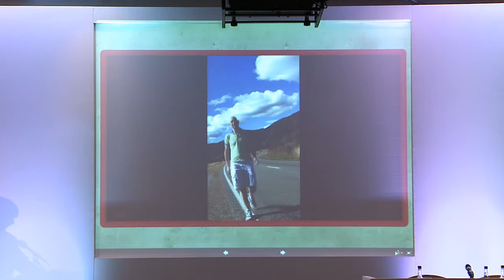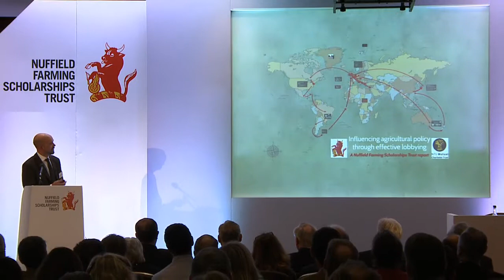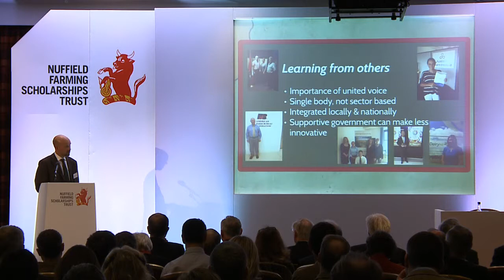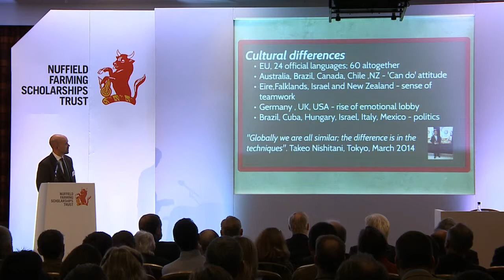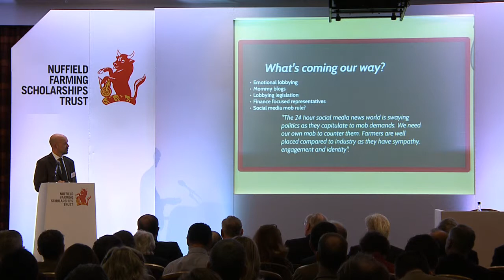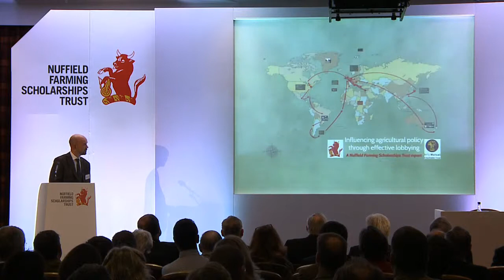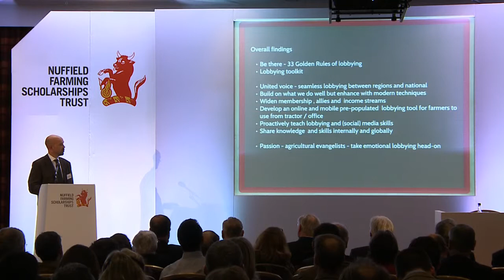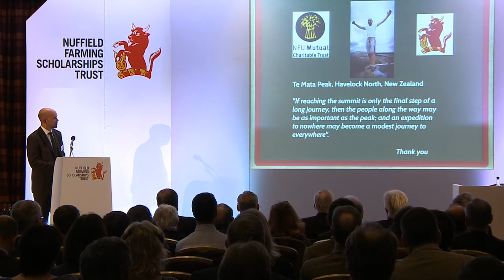Matt Ware NSch 2012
"Influencing agricultural policy: A global perspective"
2014 Nuffield Farming Conference